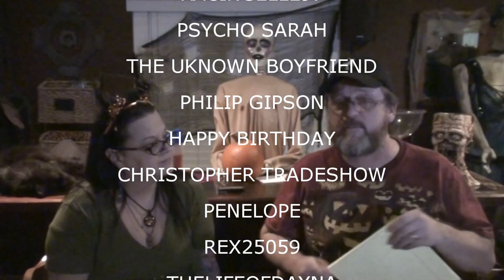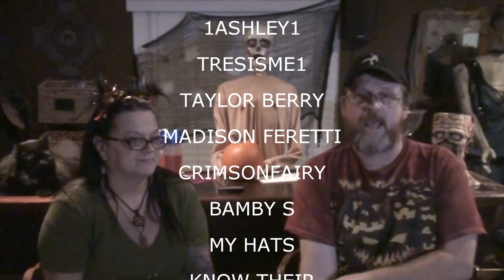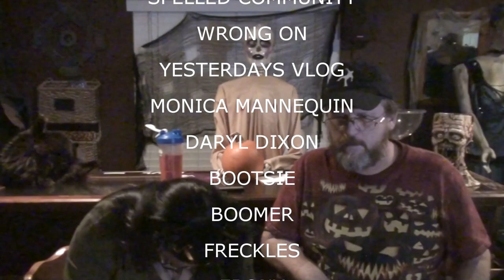SHOUTOUTS OCTOBER 28 2015